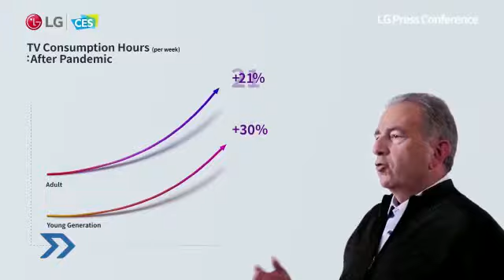E-Sports las presentaciones gaming del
Las presentaciones del CES2021 para le mundo gaming y de apps.
Conoce todos los detalles en nuestra capsula: